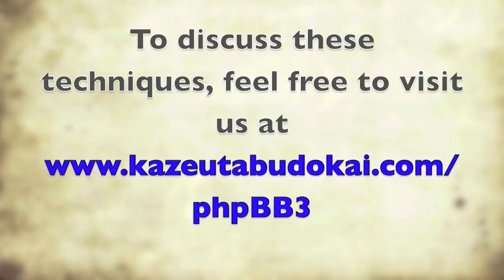Daito Ryu Aikijujutsu with Eric Pearson and extra with Nick Lowry Winter 2013